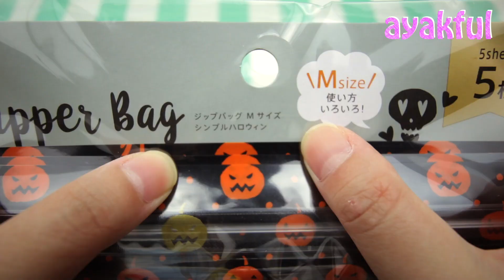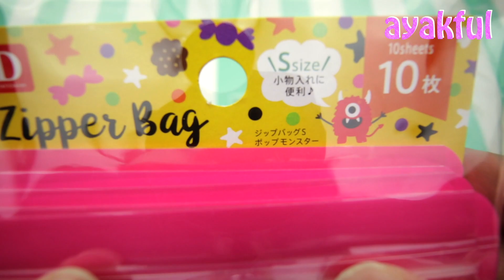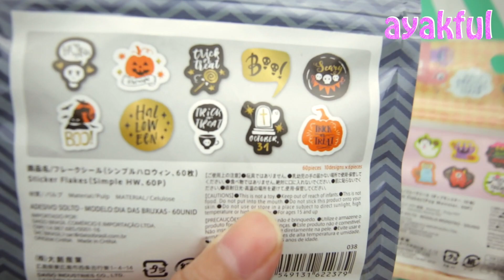【ダイソー】ハロウィングッズ購入品大量紹介！【100均DIYグッズ】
100均ダイソーでハロウィングッズを買ってきました！
DIYラッピングにぴったりな商品を大量購入＆ご紹介！